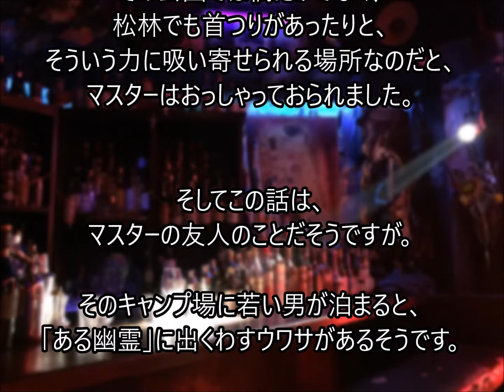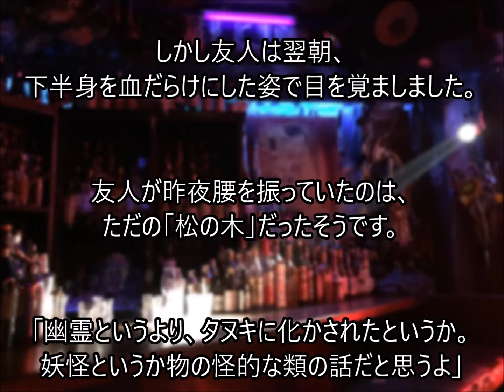【海にまつわる怖い話(３)】させ幽霊